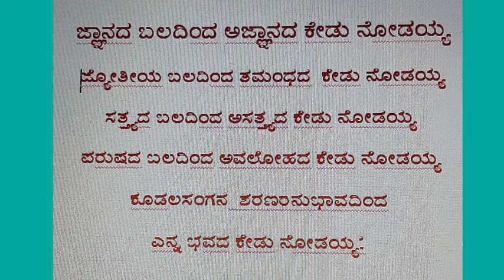April 23 ವಿಶ್ವ ಪುಸ್ತಕ ದಿನ,//WORLD BOOK DAY.